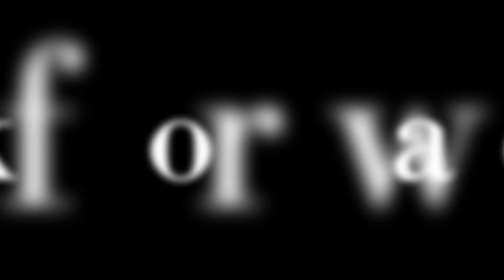Slideshow of our channel farzana art creation , super drawings , intrested to see